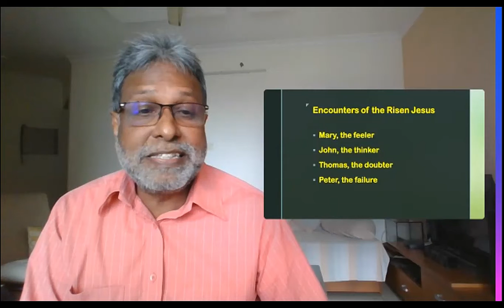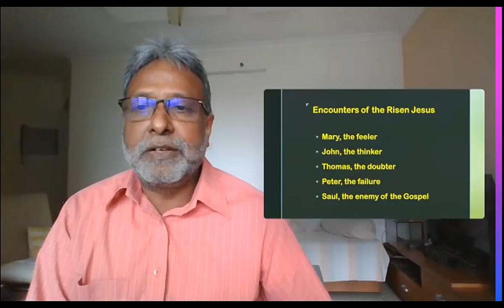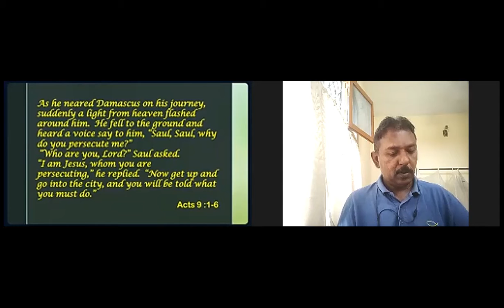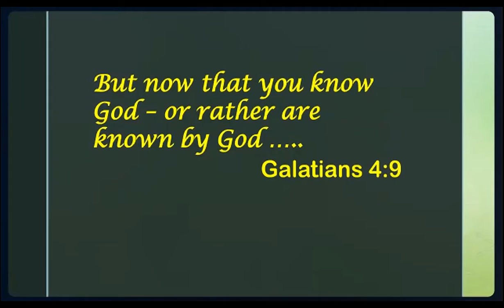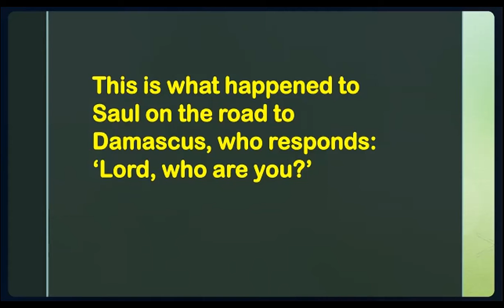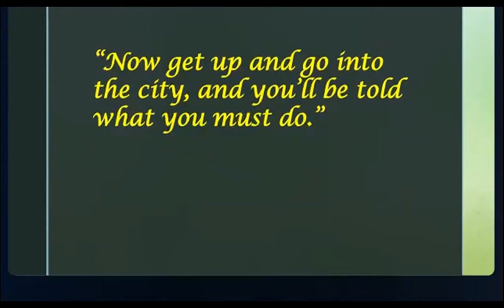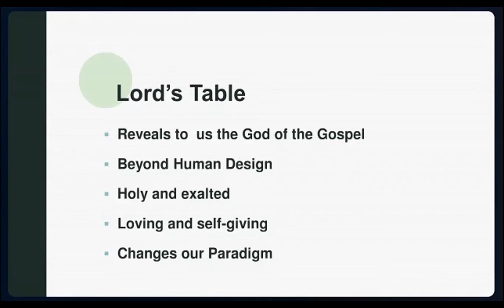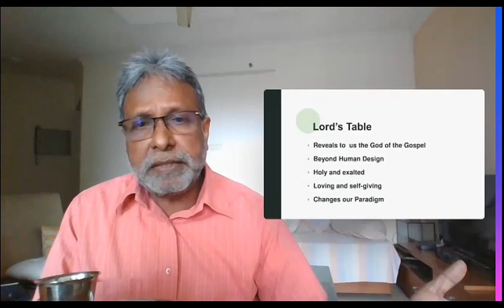Penetration Of The Gospel - Pr. Vijay Kandru -18/07/2021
At Kakknad:
Life Center, 3rd Floor, Eden Plaza building, Seaport Airport Road (opposite Bharat Mata College) Kochi-682021